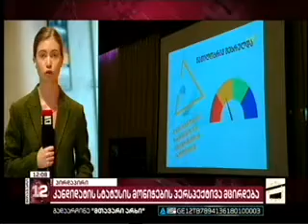მთავარი არხი, მთავარი ამბები 12:00, 20/04/2023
საქართველოს ხელისუფლება ევროკავშირის კანდიდატის სტატუსის მისაღებად ქმედით ნაბიჯებს არ დგამს - ასეთია სამოქალაქო სექტორის შუალედური შეფასება. კერძოდ, როგორც არასამთავრობოები აცხადებენ, ბრიუსელის მიერ დასახელებული 12 პრიორიტეტული მიმართულებიდან სრულად შესრულებულია მხოლოდ 1 პუნქტი, 6 შესრულებულია მხოლოდ ნაწილობრივ, ხოლო 5 პრიორიტეტი ამ დრომდე საერთოდ შეუსრულებელია. მათ შორის, არ არის გადადგმული ნაბიჯები მთავარი გამოწვევების დასაძლევად, როგორებიცაა დეპოლარიზაცია, დეოლიგარქიზაცია და მედიის თავისუფლების გარანტირება. სამოქალაქო სექტორის შეფასებით, სრულად შესრულებულია მე-11 რეკომენდაცია, რომლის მიხედვითაც, ევროკავშირი მოითხოვს: "მიღებული იქნას კანონი, რომლის თანახმადაც ქართული სასამართლოები პროაქტიულად გაითვალისწინებენ ადამიანის უფლებათა ევროპული სასამართლოს განაჩენებს თავიანთ გადაწყვეტილებებში.”